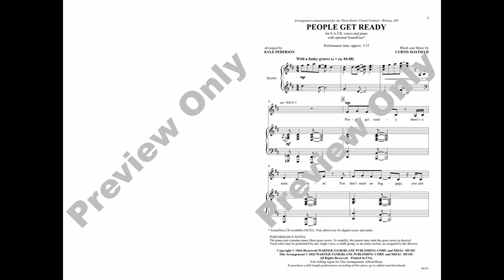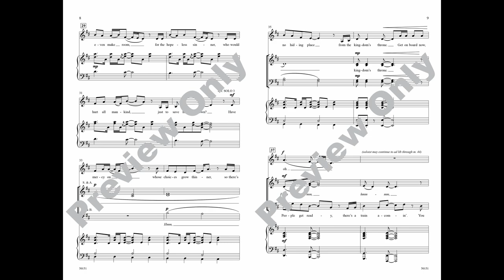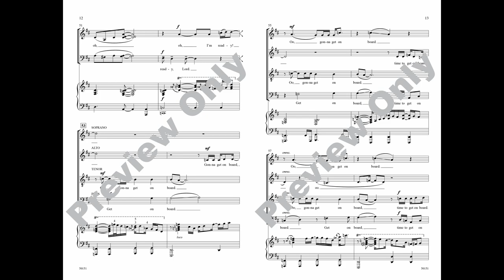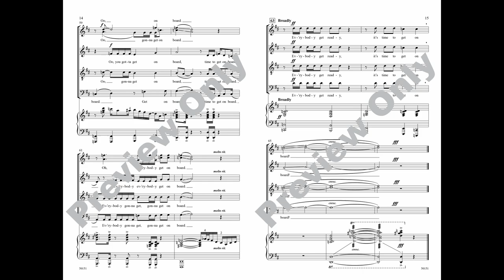People Get Ready (SATB), arr. Kyle Pederson – Score & Sound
Words and music by Curtis Mayfield / arr. Kyle Pederson
Item: 00-50151
SATB
Alfred Pop Choral Series
Available: SATB, SoundTrax

Immortalized by Rolling Stone as one of the greatest songs of all time, this gospel-influenced Curtis Mayfield classic has remained relevant since its release in 1965. Part of a long tradition of African American freedom songs that use train imagery, Dr. Martin Luther King, Jr. considered this the unofficial anthem of the Civil Rights Movement. This groovy arrangement captures the musical style with bluesy vocals and a riff-filled piano part.